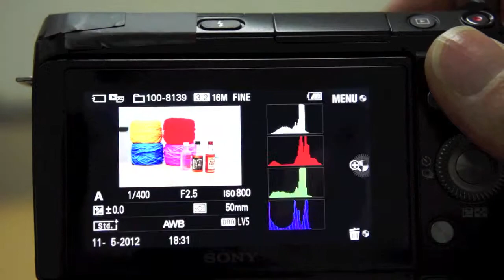SONY NX F3 SoftKey B Setting